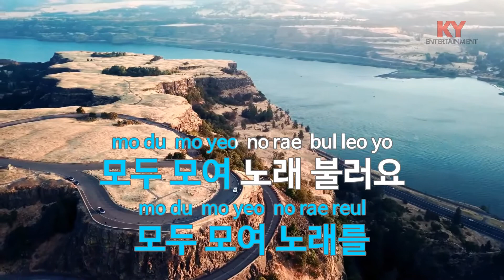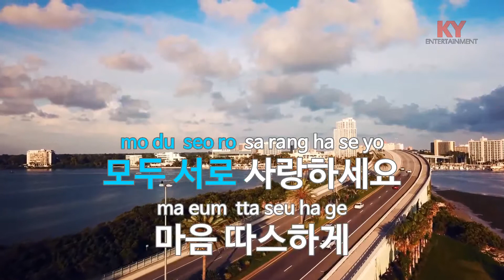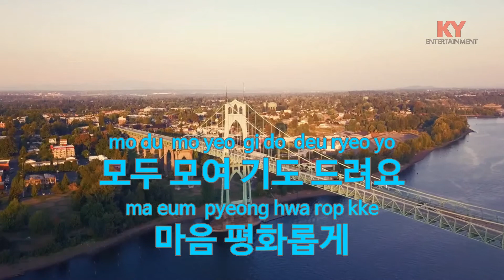[KY ENTERTAINMENT] 모두 모여 노래를 - 양희은 (KY.2252) / KY Karaoke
★ 곡 정보 ★
번호 : 2252
제목 : 모두 모여 노래를
가수 : 양희은
작사 : 이주원
작곡 : 이주원

Copyrightⓒkeumyoung